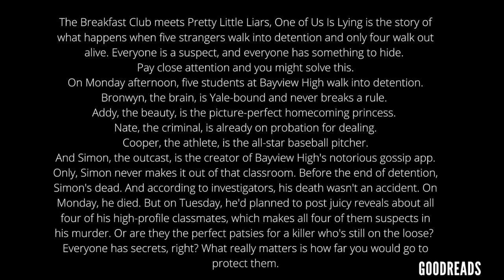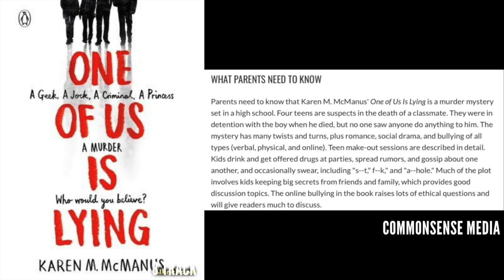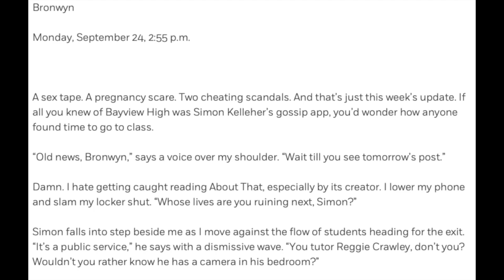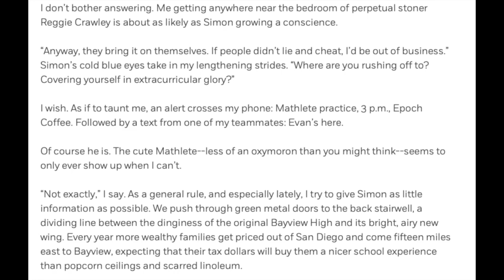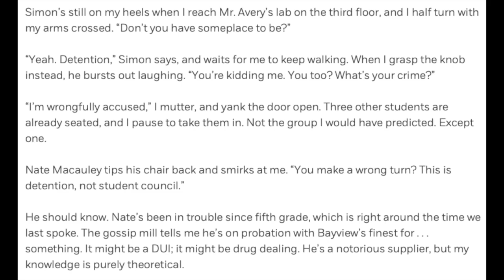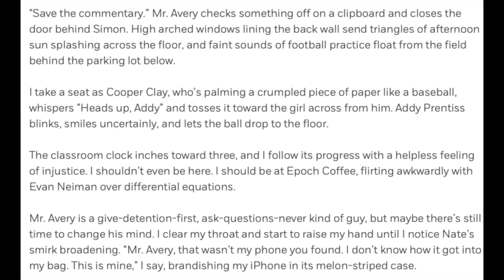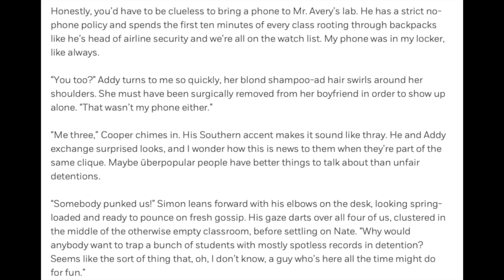One Of Us is Lying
As part of my Unreliable Narrator unit, students get to choose from 9 books. One of Us is Lying is the ninth option for book clubs.

Check out my profile for AP Lit, Short Story, and Junior English Resources.